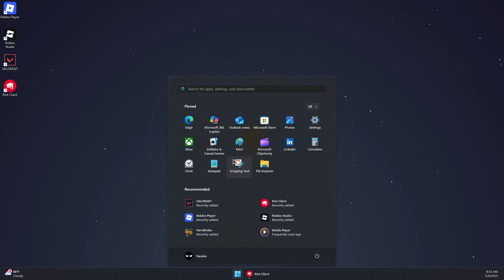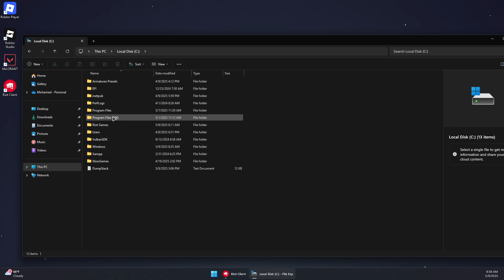Valorant Stuck On Loading Screen (How To Fix Game Freeze)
Fix Valorant getting stuck on the loading screen with these quick troubleshooting steps to resolve game freeze and startup problems.